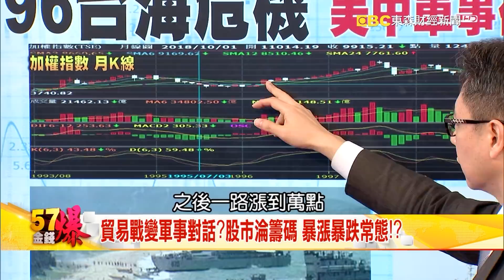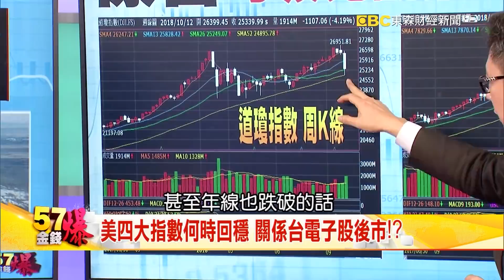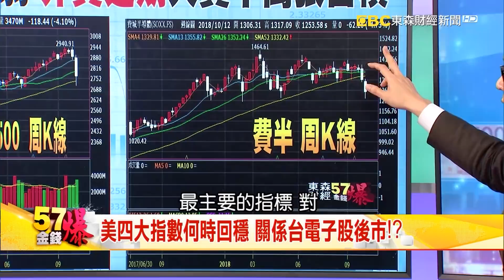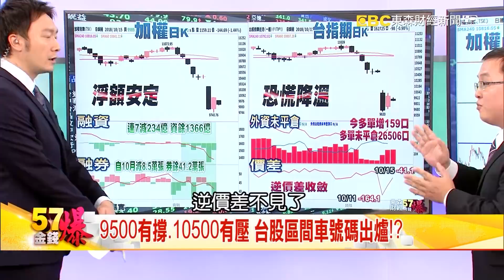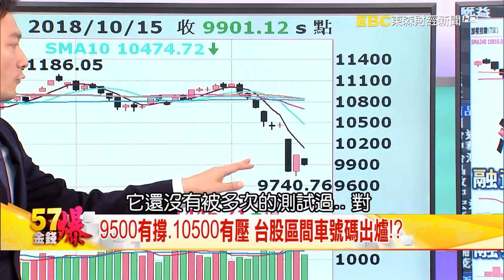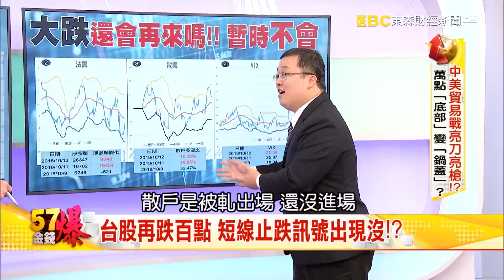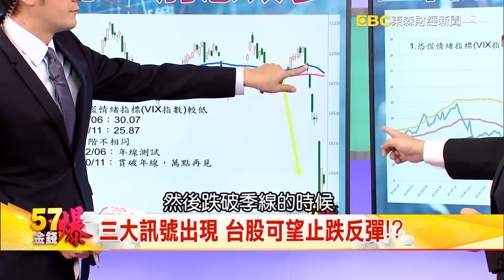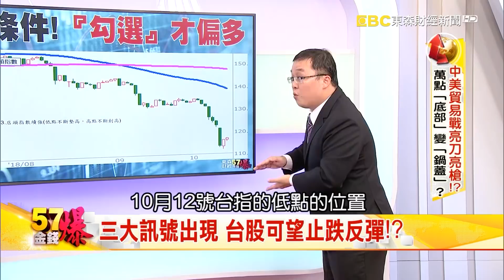貿易戰變軍事對話？股市淪籌碼 暴漲暴跌常態！？- 阮慕驊 林致彬 《５７金錢爆精選》 2018.1015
軍艦險撞.彭斯嗆聲.戰機挑釁 美以戰逼談大劇本！？
萬點又再見！台股跌144點 收9901點！？
三大訊號出現 台股可望止跌反彈！？